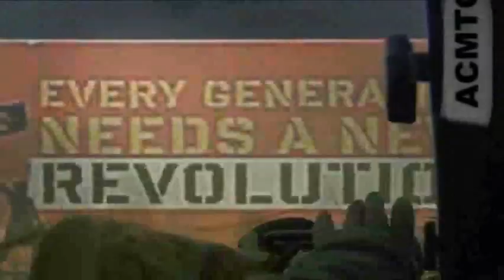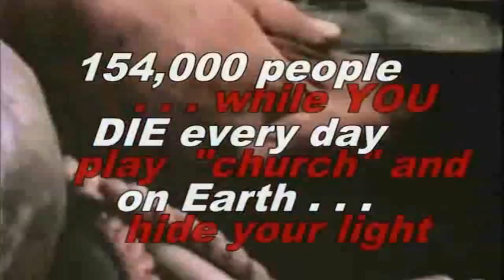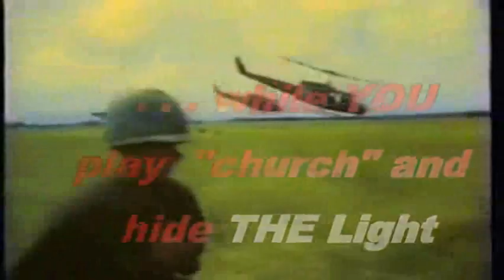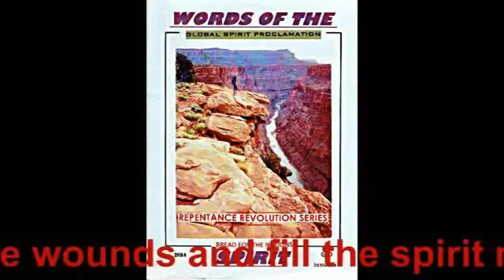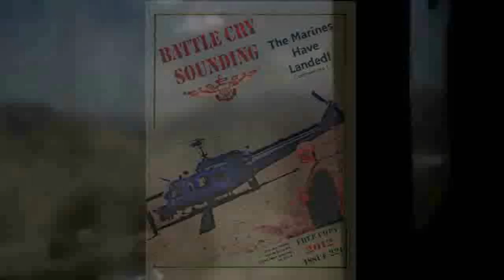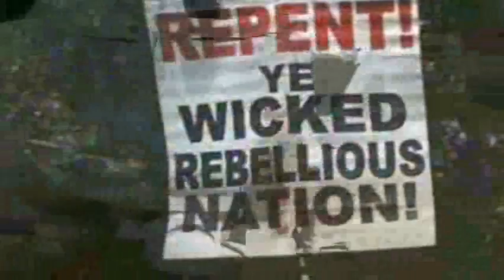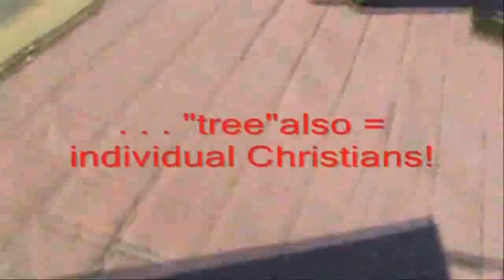Operation DUST OFF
Evangelism couched in the DUST OFF format of the military's medevac technique. After all We are in a war for souls, right, all you laid back pew potato church goers?